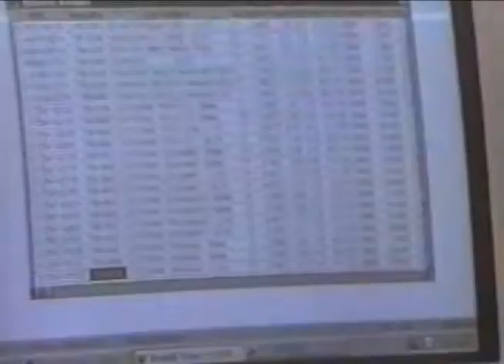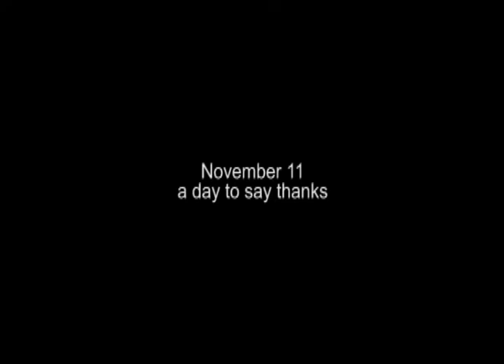Veterans Day 2010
In November 1919, President Wilson proclaimed November 11 as the first commemoration of Armistice Day. An Act approved May 13, 1938, made the 11th of November in each year a legal holiday — a day to be dedicated to the cause of world peace and to be thereafter celebrated and known as "Armistice Day."  After American forces had fought aggression in Korea, the 83rd Congress, at the urging of the veterans service organizations, amended the Act of 1938 by striking out the word "Armistice" and inserting in its place the word "Veterans." With the approval of this legislation on June 1, 1954, November 11th became a day to honor American veterans of all wars.

This video highlights the North Dakota National Guard and honors this day.